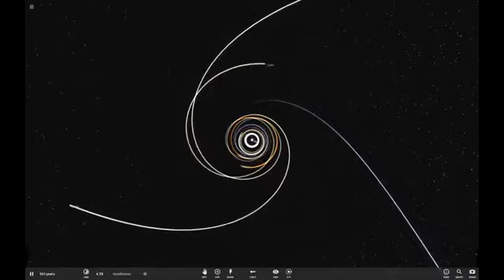Metallica - Through the Never